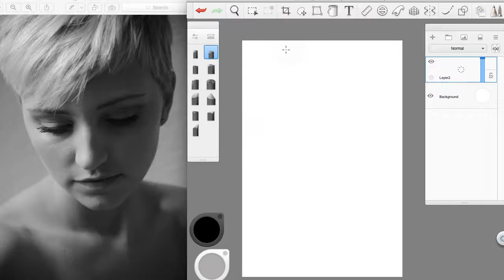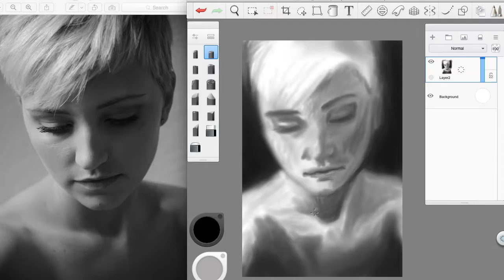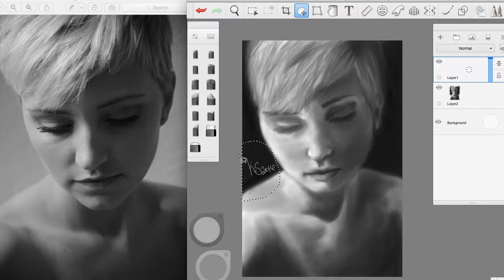Sarah Thompson Digital Painting Timelapse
Art: Me
Reference Photo: Sarah Thompson on Sktchy
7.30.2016